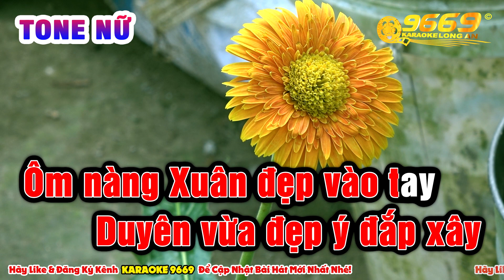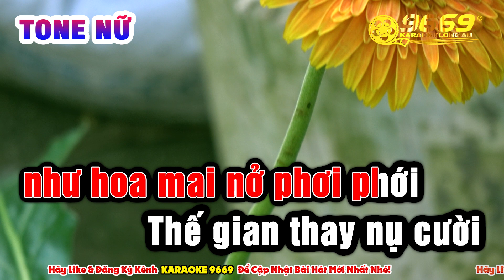Karaoke CÂU CHUYỆN ĐẦU NĂM | Tone Nữ Nhạc Xuân 2024 | Organ 9669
Kênh cung cấp đầy đủ Beat Tone Nam & Tone Nữ